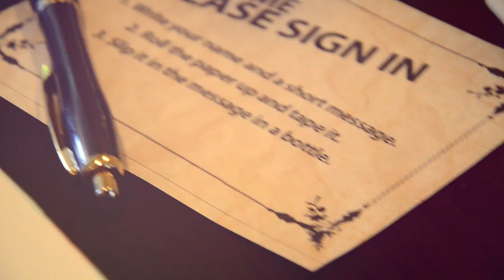OUR BABY SHOWER FOR OLIVER! - The Bumps Along the Way Pregnancy Vlog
↓↓↓ Click for More ↓↓↓

We had such an amazing day celebrating my prengnacy and building anticipation for little Oliver!

MAILING ADDRESS
25060 Hancock Ave, Suite 103-#342